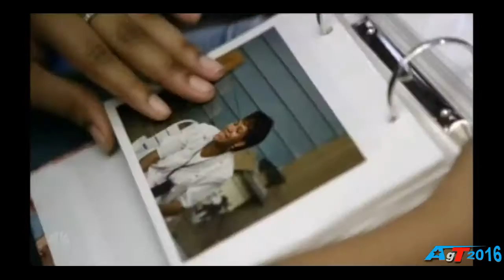The Jayana Crown singing awesome in quarterfinal AGT 2016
America's Got Talent Season 11

The Jayana Crown singing awesome in America's Got Talent 2016
The Jayana Crown singing awesome in quarterfinal in America's Got Talent 2016 HD
That you Never Seen